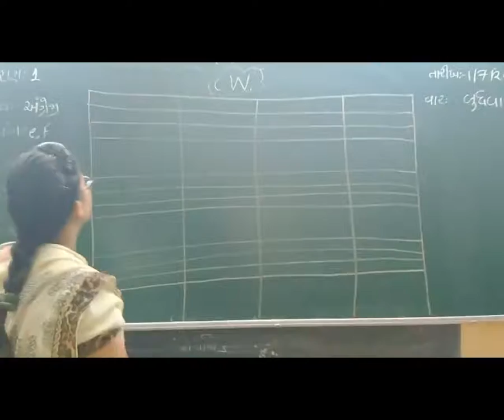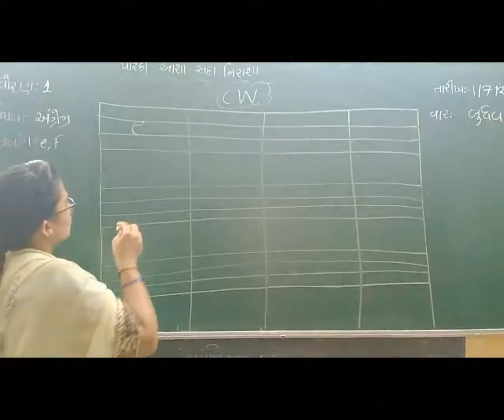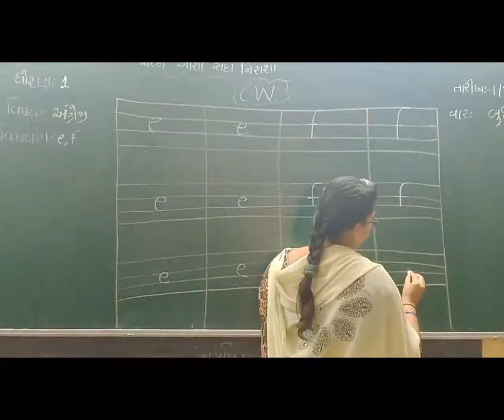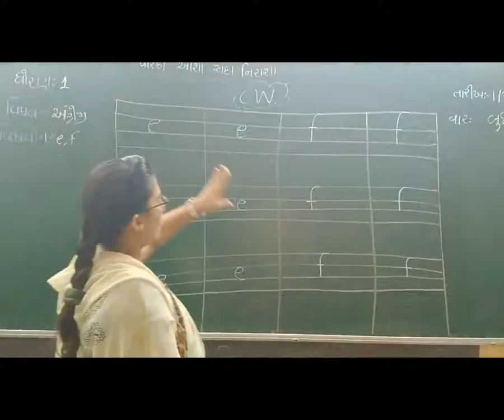11 STD 1 GM SUB ENG SMALL LETTERS e,f BY KHUSBOO SAMA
11  STD 1 GM SUB ENG SMALL LETTERS  e,f BY KHUSBOO SAMA